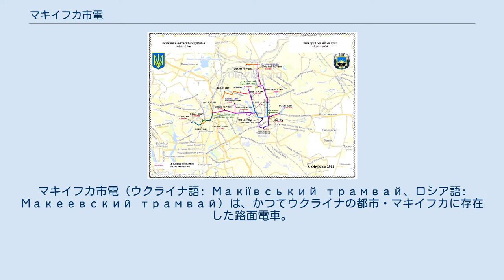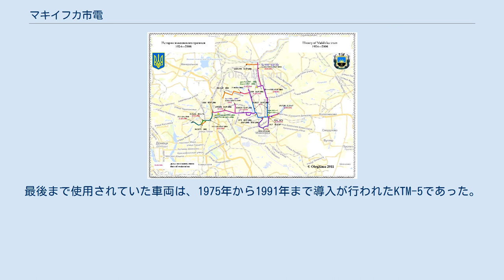マキイフカ市電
マキイフカ市電（ウクライナ語: Макіївський трамвай、ロシア語: Макеевский трамвай）は、かつてウクライナの都市・マキイフカに存在した路面電車。
ソビエト連邦時代の1924年に開通したが、2006年7月に廃止された。
 マキイフカ市電はドンバス地方における最初の路面電車として1924年に開通した歴史を持つ。
最初の路線はマキイフカ近郊の炭鉱を結ぶ労働者の輸送手段の役割を担う路線であり、マキイフカ市内の路線は1928年に開通した。
 第二次世界大戦（大祖国戦争）直前には4系統が存在し、ナチス・ドイツによる占領から解放された後は荒廃したこれらの路線の復旧や線形の改良がおこなわれた。
その後は再度新規路線の開通が進んだ一方、それに合わせた系統の再編も頻繁に実施された。
1965年時点の営業キロは51.2 km、6系統で運行され、車両数は114両を記録した。
それ以降も1970年代初頭まで路線網の延伸は続いたが、1969年以降トロリーバス（マキイフカ・トロリーバス）の路線網の整備が優先的に行われるようになり、路面電車は一部区間の廃止が実施された。
それでも大半の区間は整備が続き、ソビエト連邦の崩壊直後は営業キロ63 km、6系統という大規模な路線網を有していた。
 だが、経済の混乱やモータリーゼーションの進展により運営事業者の債務の増加や車両の老朽化、行政からの補助金の欠如、従業員の賃金の低下・未払いを起因としたストライキなど数多くの問題を抱える事となり、線路や架線など設備の盗難も相次ぐようになった。
これらの要因が重なり、2000年代以降マキイフカ市電は路線網の廃止が進み、2006年時点で運行していた系統は2つ（1・6号線）のみに縮小し、これらの路線についても同年7月3日をもって運行を停止した。
その後線路や架線の撤去が行われ、マキイフカ市内から路面電車は完全に姿を消した。
最後まで使用されていた車両は、1975年から1991年まで導入が行われたKTM-5であった。